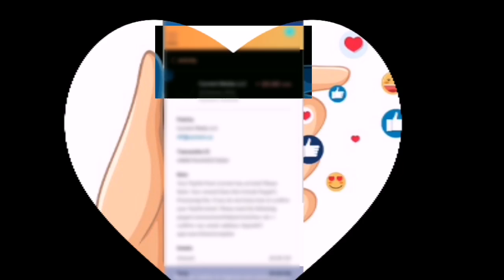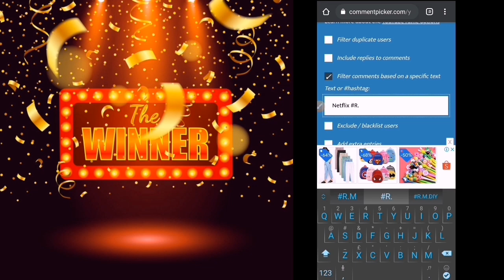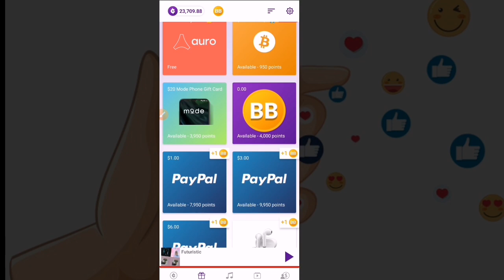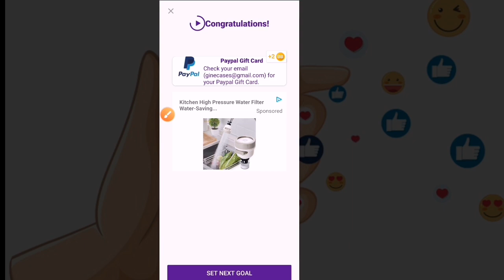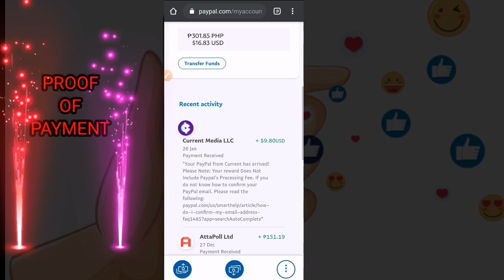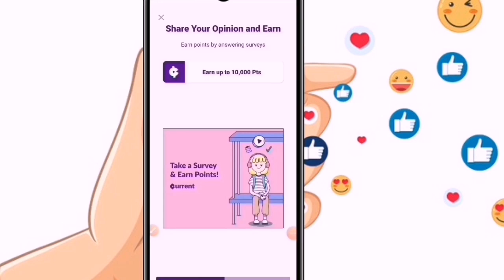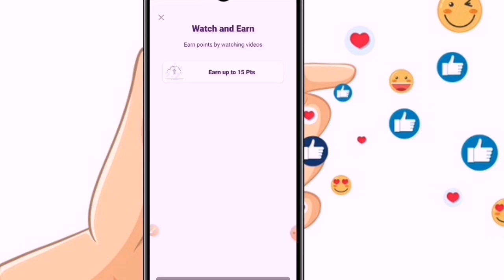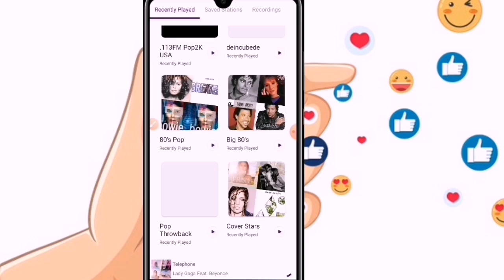EARN EASY ₱500 GCASH MONEY WITH THIS LEGIT PAYING APP | HOW TO MAKE MONEY IN GCASH 2021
🛠R.M. DIY 🛠

Related:
tricks on happy game
happy game
gcash
free gcash
gcash money